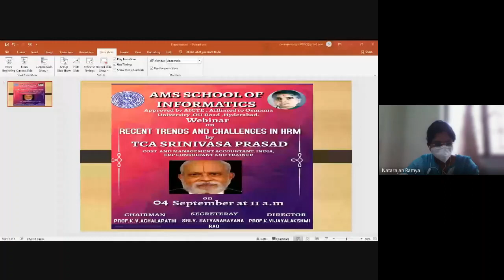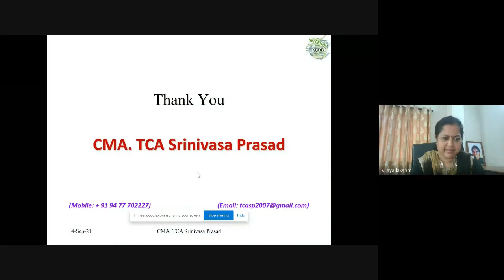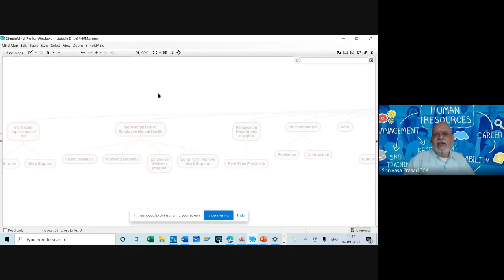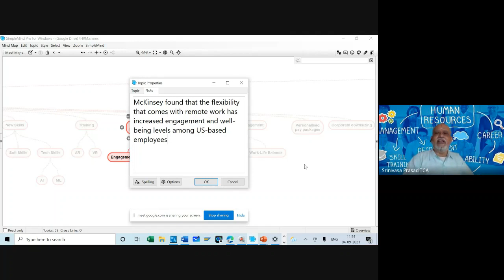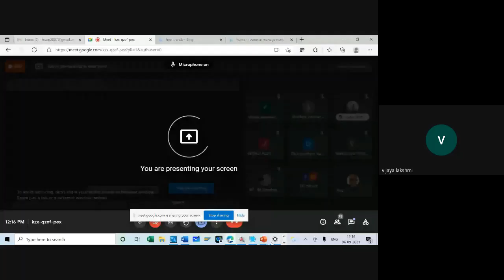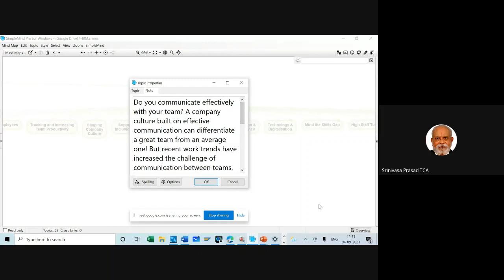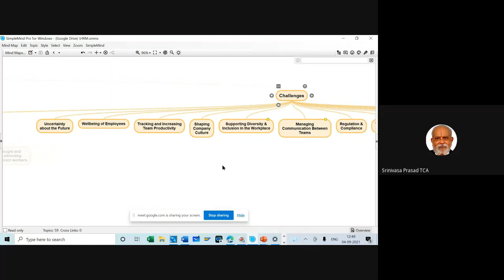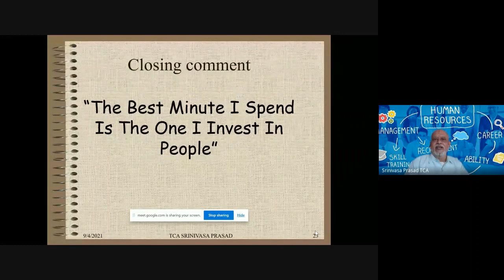Webinar on "Recent trends and challenges in HRM" organized on 4th.september.2021.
By Mr. TCA Srinivasa Prasad, Cost and Management Accountant, ERP Consultant and Corporate trainer.